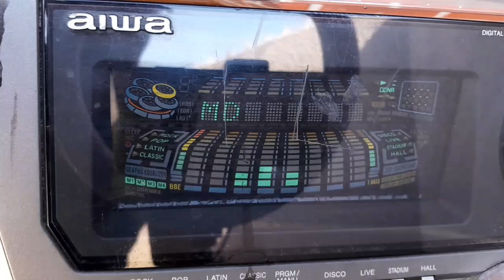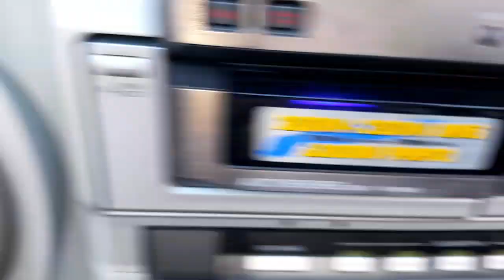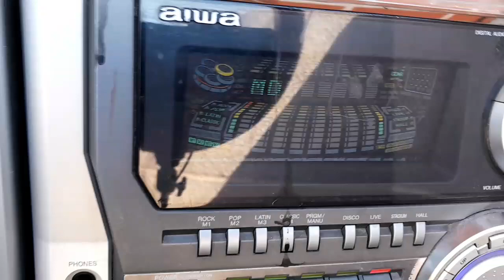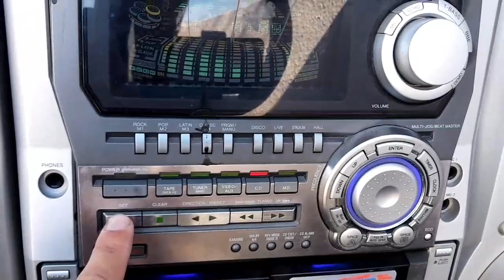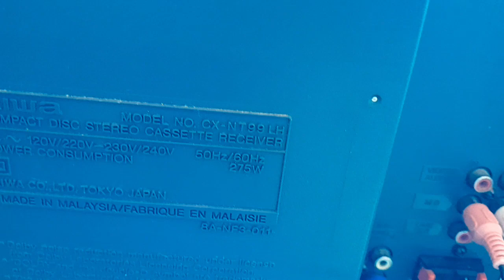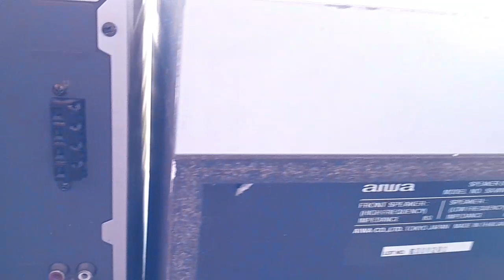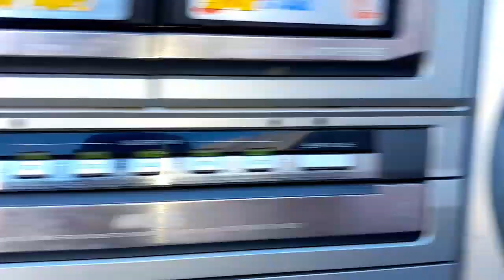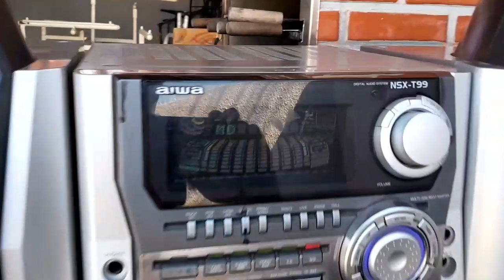AIWA T99 - Os mini systens deveriam voltar